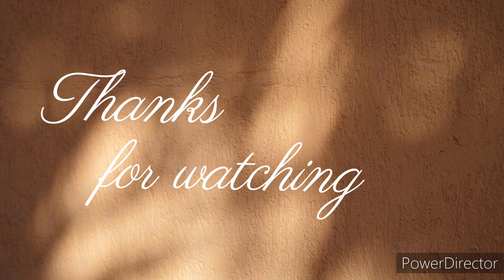FIRST DAY OF WINTER HERE IN CALGARY ALBERTA 🌨❄️☃️🎄